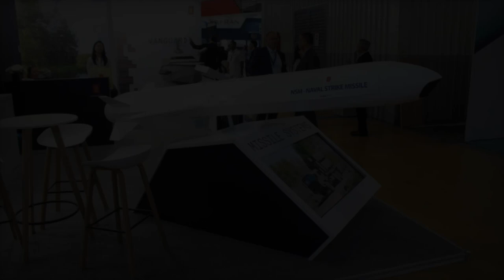US Navy Selects Kongsberg for Multi Year Naval Strike Missile Program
Kongsberg Defence & Aerospace has secured a historic $960.8 million contract with the U.S. Navy to deliver the advanced Naval Strike Missile (NSM), a key component of the Over-the-Horizon Weapons System. This contract, potentially rising to $1.14 billion, marks a major achievement for Kongsberg and highlights Norway's strategic role in U.S. defense. The NSM, known for its stealth, sea-skimming flight profile, and advanced infrared targeting, offers long-range precision and survivability. The missile will be used by U.S. Navy Littoral Combat Ships and the Marine Corps, reinforcing modern naval strike capabilities. This milestone strengthens U.S.-Norway defense collaboration and emphasizes the importance of advanced missile systems in future naval warfare.